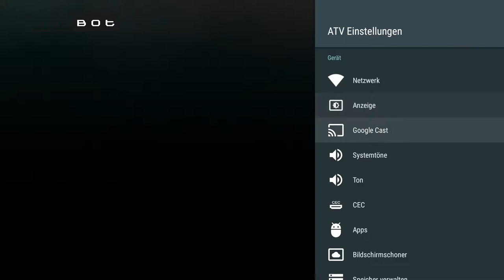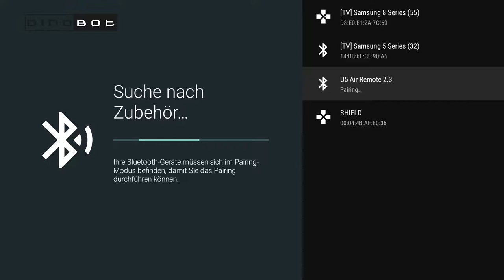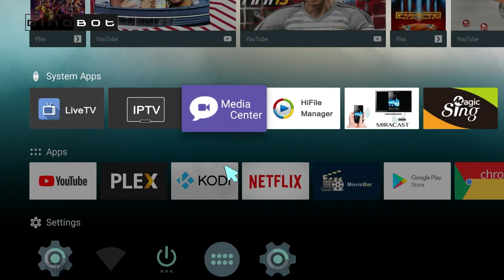Dinobot U5mini - Wie verbinde und benutze ich die Air Mouse Fernbedienung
Hallo Lieber Dinobot Nutzer/Interessent,

in dieser Tutorial Serie geben wir Dir einen kleinen Überblick über die Hard- und Software Eigenschaften für die Dinobot.

Das Video als Text bekommst Du auf unserer offiziellen Dinobot Homepage unter

Details zum Video:
Autor/Creator Gunnar Koser
Templates by MotionArray.com